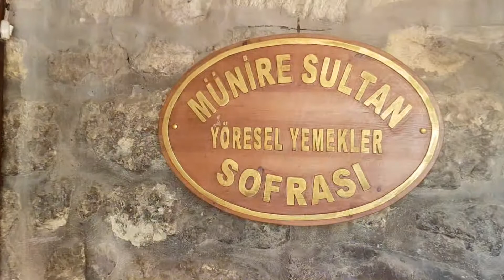kastamonu yöresel yemekler münire sultan sofrasi banduma ecevit corbasi etli etmek kudis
kastamonuya gelimce banduma yemeyi ihmal etmeyin